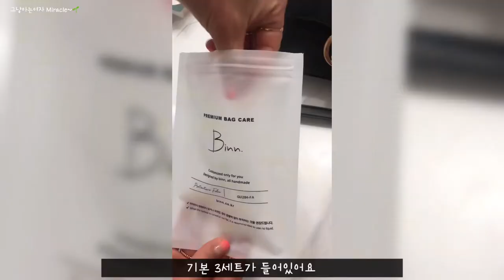구찌 GUCCI 기스방지 하는 방법_구찌인터로킹GG 보호필름 내돈내산 사용기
보호필름을 부착하란 지인의 말을 듣고 검색해서
내돈내산으로 구매한 곳입니다.

가방모델을 확인하시고 주문하시면 됩니다.
3세트가 들어있어서 맘 편히 시험삼아 붙여보시고
지저분해지면 떼었다 새로 붙이면 될거 같아요.